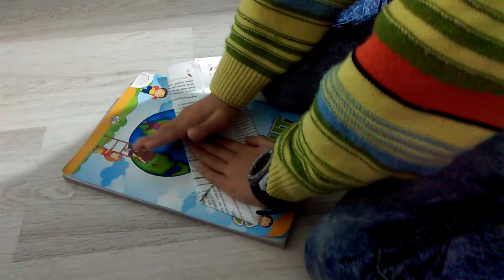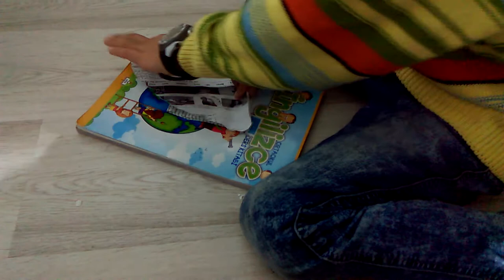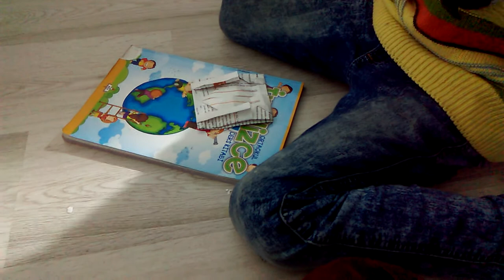ÇOK BASİT❗ KAĞITTAN TANK YAPIMI